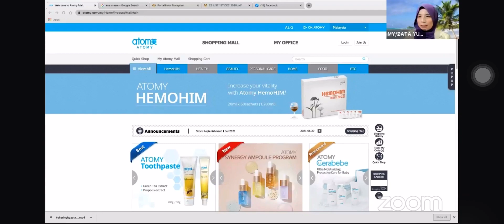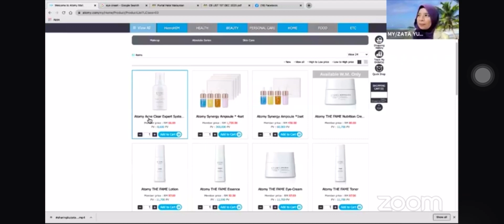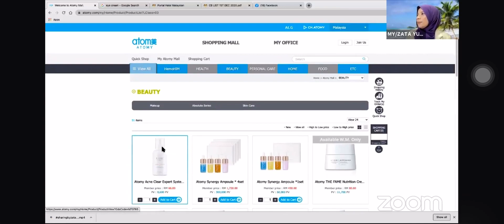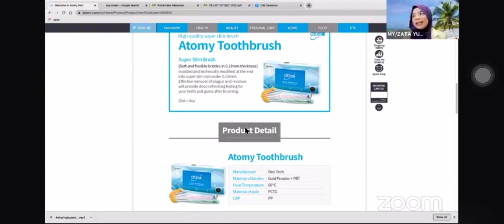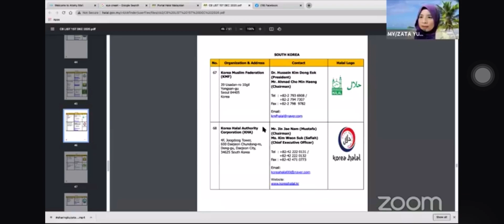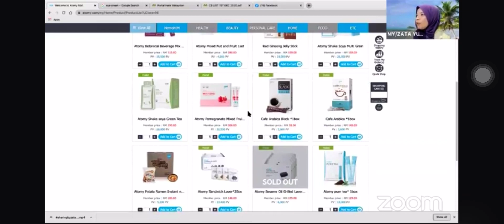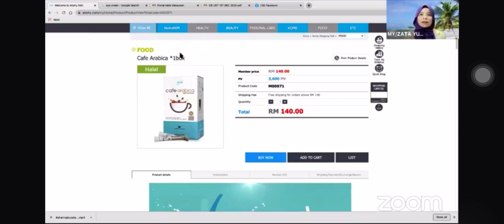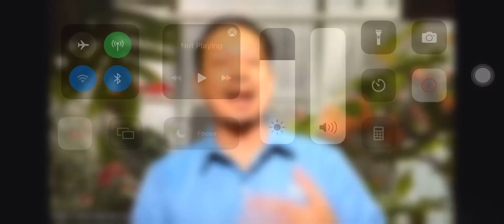Atomy Online Shopping Mall - Zata Yusof, Diamond Master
Assalamualaikum sahabat2 syurga ❤️❤️

Pejam celik pejam celik dah hampir 2 tahun Zata menjadi product lover Atomy.

Alhamdulillah banyak manfaat yang Zata dapat dari segi kesihatan, kecantikan dan kewangan.

Syukur hikmah pendamik Zata mengenali Atomy yang merupakan business online yang boleh dilakukan dari rumah.

Zata bermula dari zero hingga sekarang sudah ade rangkaian lebih dari 1000 orang. Alhamdulillah.

Pada yang belum tahu apa tu Atomy. Brand ni jual apa?

Jom saksikan video pendek dari Zata berkongsi produk2 kegemaran Zata secara ringkas.

Love many2 💕
Zata Yusof
Atomy Diamond Master